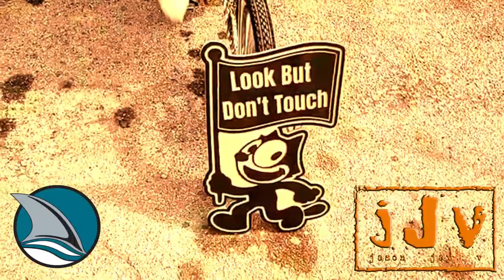"Lone Rider" (JJV's LowRider REMIX)